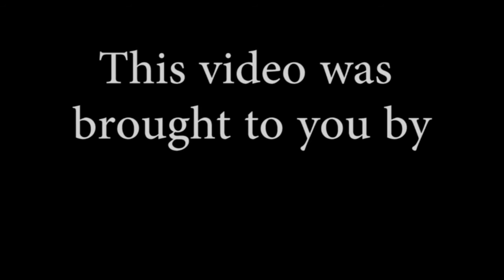"37-Year Career Retrospective" : Mark Croghan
The Castro Valley TV crew caught up with retiring principal Mark Croghan who is leaving the district after an esteemed 37 year career. This is a touching and positive visit with one of Castro Valley's most respected and caring school administrators who is calling it a career in order to spend more time with his family.

21040 Marshall Street
Castro Valley, California 94546